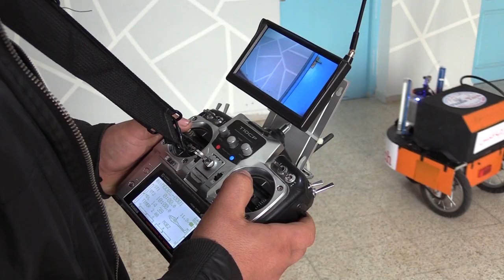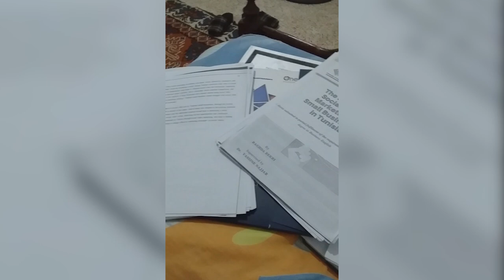الأخرين#3: تصاور من تونس في الحجر الصحي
كل واحد كيفاش عاش فترة الحجر الصحي، فمة الي استغله في القراية والاختراع، وفمه اللي لقى روحه قدام مشاكل كيما مشكلة المساواة بين المرا والراجل